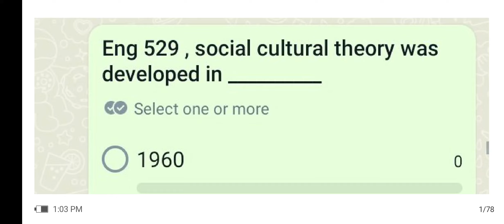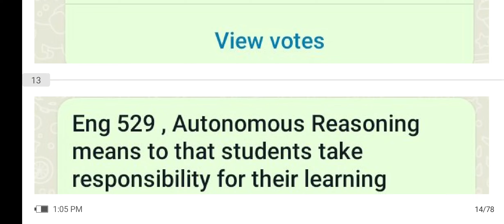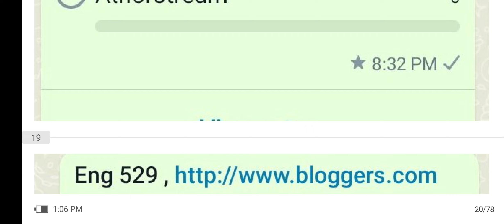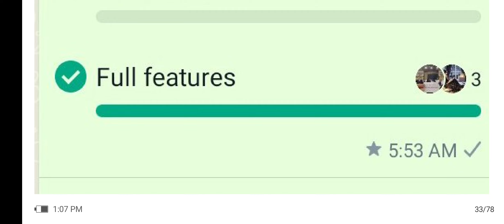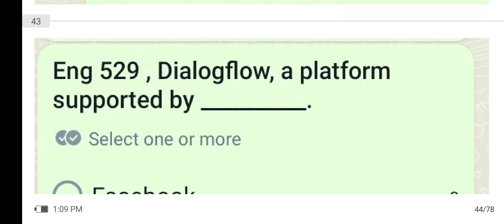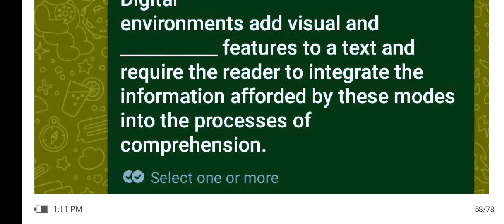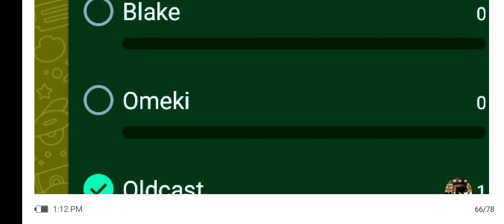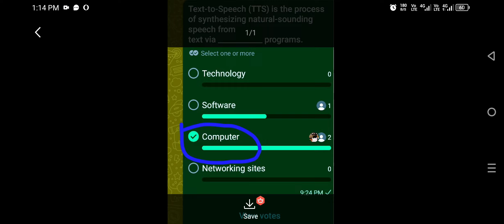Eng529 || Recent Final Term asked Quizzes | Quiz 3,4| Important Quizzy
For more videos related to Virtual University of Pakistan studies past papers file, Midterm as well as Grand Quizzes of any subject along with English you can watch @S.Rohail Education. @S.Rohail Education is the best YouTube channel that provides all the files and In sha Allah more files will be uploaded as soon as possible. You can ask for any Quizzes as well as Subjective files via comments in the comments section.

My YouTube channel link is also mentioned here:
UCHwB27IsENwGc_Zj8oG5Wug